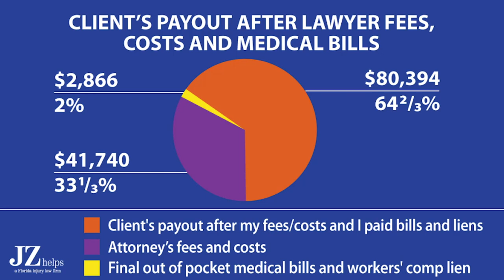$125k GEICO Car Accident Settlement (Broken Hand)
See this $125,000 GEICO car accident settlement for driver who broke his wrist.   Another driver failed to yield the right of way at a stop sign.  They crashed.

Richie needed surgery to a bone in his hand.  He healed very well.  GEICO insured the other driver and paid the $125,000 payout.  The crash happened in Miami, Florida.

Learn how much he got after attorneys, fees and costs and paying back his workers compensation.

Seriously Injured in Florida?